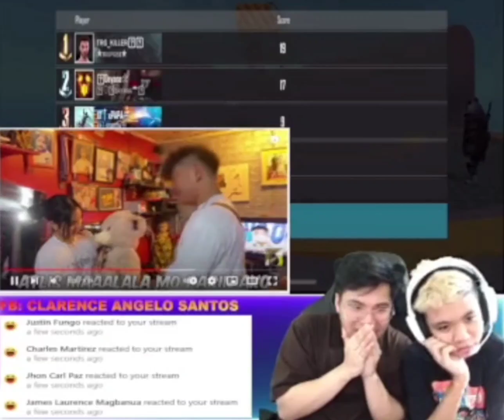Totoy Brown umiyak sa selos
Pls support our fb page